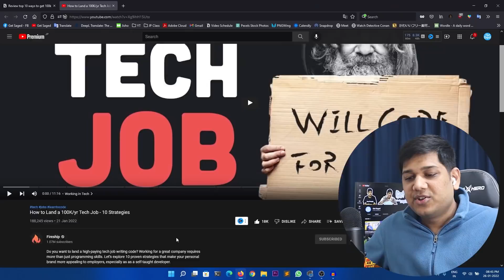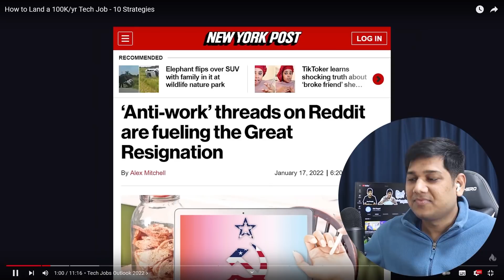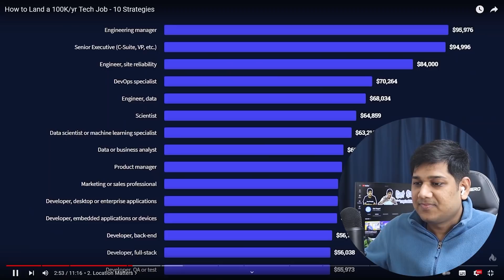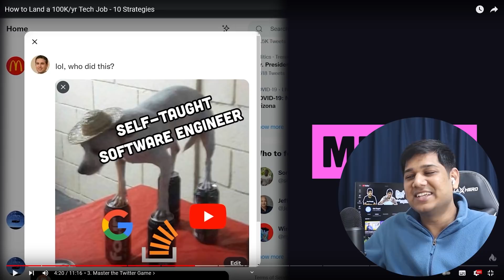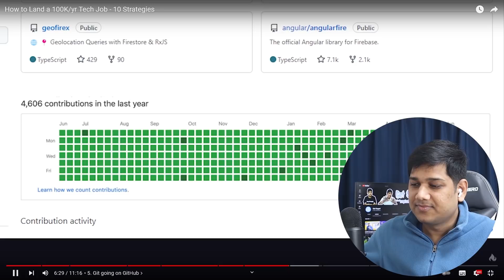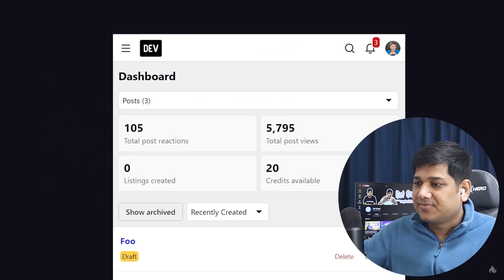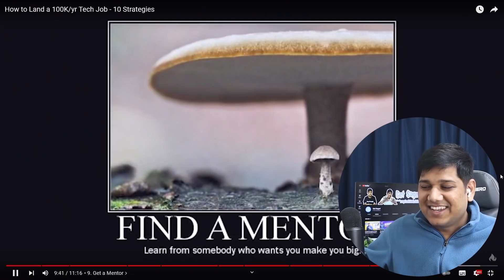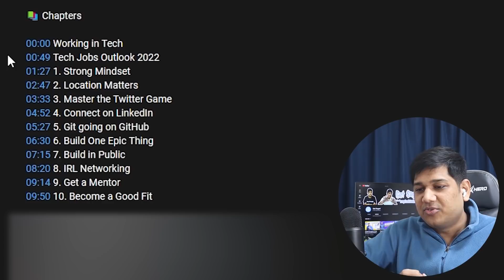Reacting to "Ten Ways to get Tech Job" | Indian Perspective | 1 Crore Job Strategies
In this video, I react and give my review of these 10 ways to get a Tech Job created by a creator called @Fireship. I have followed him for a long time but wanted to give my Indian view and how much does it really translate to be helpful for someone in the Indian coding community.

📷Canon EOS M50
📷GoPro HERO9
🎙️Rode VideoMicro
🎥Bendy Tripod
🎙️Boya Mic
🎥Better Tripod
📱 Oneplus 6

🎯 Shot on Canon M50 Edited on MSI GV62 8RE.